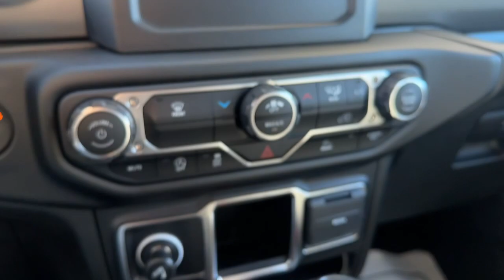2023 Jeep Wrangler Carrollton, Bowdon, Roopville, Whiteburg, Mt. Zion GA 23013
Black Clearcoat New 2023 Jeep Wrangler Sport available in 2280 Bankhead Hwy, Carroliton, Georgia at Scott Evans CDJR. Servicing the Carroliton, Bowdon, Roopville, Whiteburg, Mt. Zion, GA area.

SCOTT EVANS CHRYSLER-DODGE-JEEP-RAM OFFERS FREE DELIVERY WITHIN 500 MILES OF OUR LOCATION Sales tax, Title and Tags not included in vehicle prices shown and must be paid by the purchaser. New vehicle pricing includes all offers and incentives, including finance cash for financing the vehicle purchase with Chrysler Capitol. Unless otherwise noted, dealer installed accessories not included in advertised prices. While great effort is made to ensure the accuracy of the information on this site, errors do occur so please verify information with a customer service rep.
ENGINE: 2.0L I4 DOHC DI TURBO W/ESS,TIRES: 245/75R17 ALL SEASON  (STD),BLACK CLEARCOAT,NORMAL DUTY SUSPENSION  (STD),GVWR: 5 400 LBS  (STD),QUICK ORDER PACKAGE 22B SPORT  -inc: Engine: 2.0L I4 DOHC DI Turbo w/ESS  Transmission: 8-Speed Automatic (850RE),3.45 OVERALL TOP GEAR RATIO  (STD),WHEELS: 17 X 7.5 BLACK STEEL STYLED  (STD),TRANSMISSION: 8-SPEED AUTOMATIC (850RE)  -inc: Anti-Lock 4-Wheel Disc Brakes  Dana M200 Rear Axle  Selec-Speed Control,SMOKER'S GROUP  -inc: Cigar Lighter  Removable Ash Tray,BLACK  CLOTH LOW-BACK BUCKET SEATS,Four Wheel Drive,Power Steering,ABS,4-Wheel Disc Brakes,Brake Assist,Brake Actuated Limited Slip Differential,Steel Wheels,Conventional Spare Tire,Tow Hooks,Tow Hooks,Intermittent Wipers,Variable Speed Intermittent Wipers,Rollover Protection Bars,Convertible Soft Top,Fog Lamps,AM/FM Stereo,Bluetooth Connection,MP3 Player,Steering Wheel Audio Controls,Auxiliary Audio Input,Smart Device Integration,Driver Adjustable Lumbar,Driver Adjustable Lumbar,Pass-Through Rear Seat,Rear Bench Seat,Adjustable Steering Wheel,Trip Computer,Keyless Start,Cruise Control,A/C,Cloth Seats,Bucket Seats,Driver Vanity Mirror,Passenger Vanity Mirror,Floor Mats,Trip Computer,Immobilizer,Traction Control,Stability Control,Traction Control,Front Side Air Bag,Telematics,Requires Subscription,Tire Pressure Monitor,Driver Air Bag,Passenger Air Bag,Passenger Air Bag Sensor,Child Safety Locks,Back-Up Camera